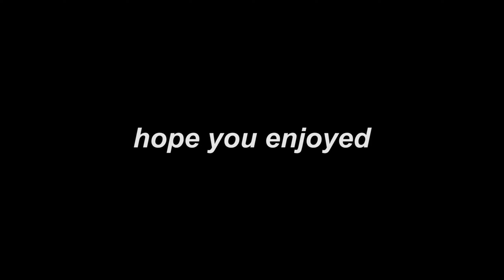Fortnite Montage - "Big Dawgs" (Curly J)